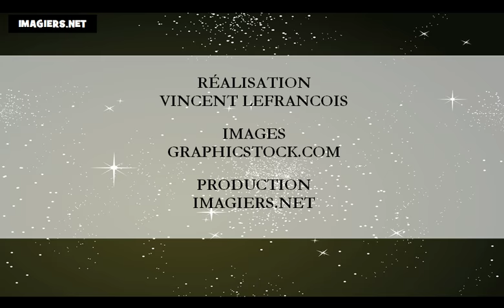J'apprends le français # Les mois de l'année